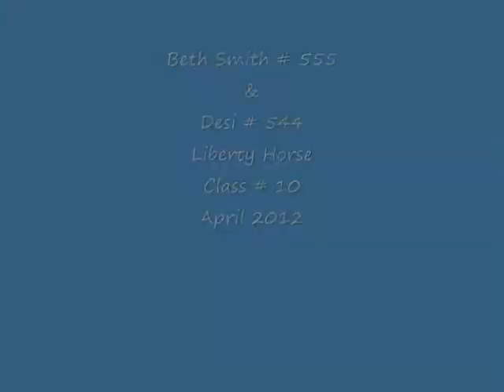OLHA April 2012 - Beth Smith #555 & Desi # 544 Horse Liberty Class # 10